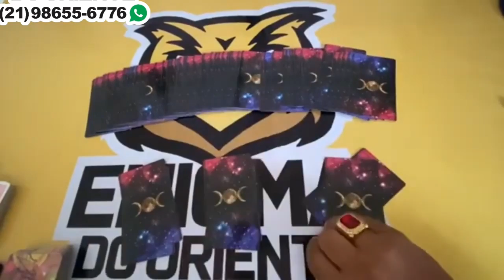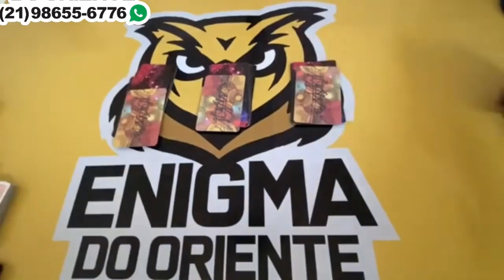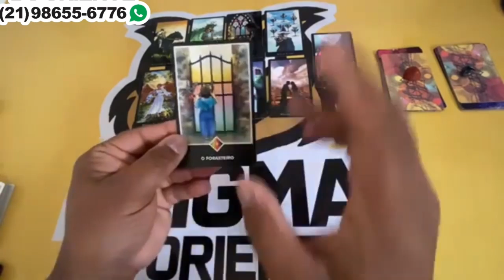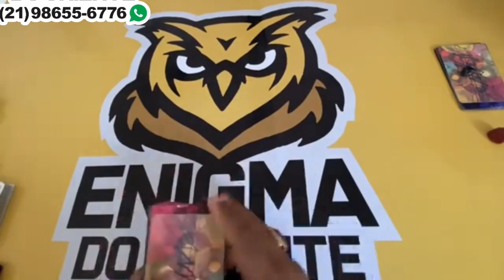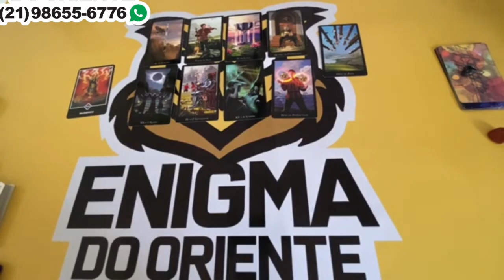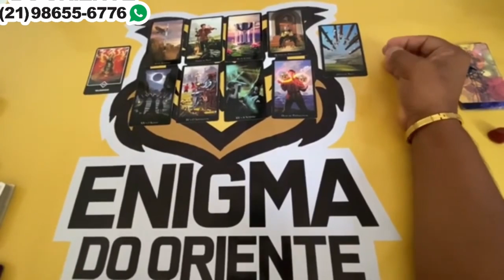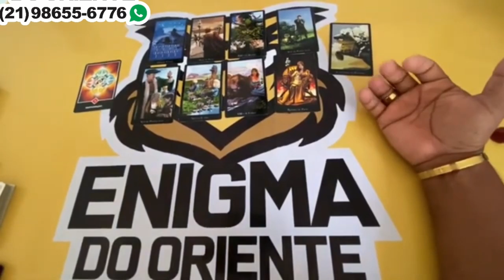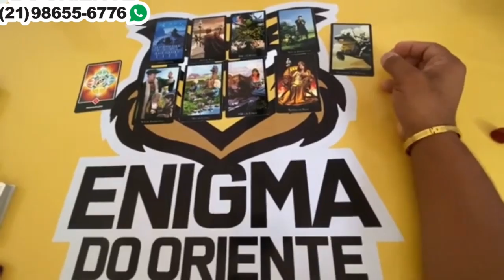SE TEM SENTIMENTOS POR QUE NÃO VEM? 🦉🌹tarotdehoje